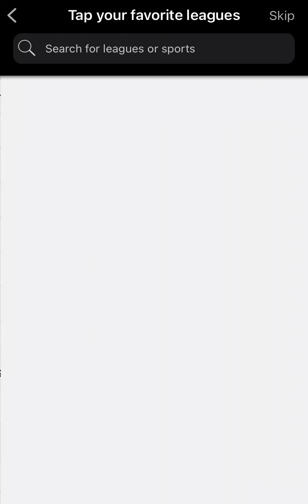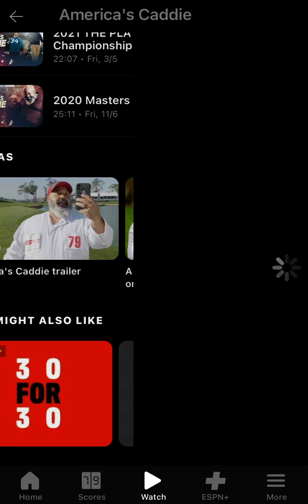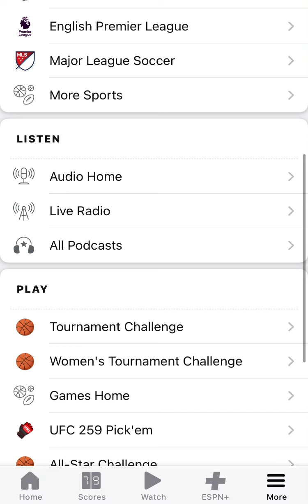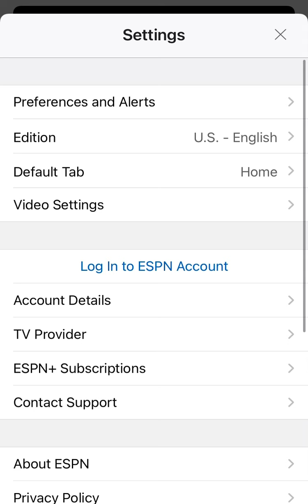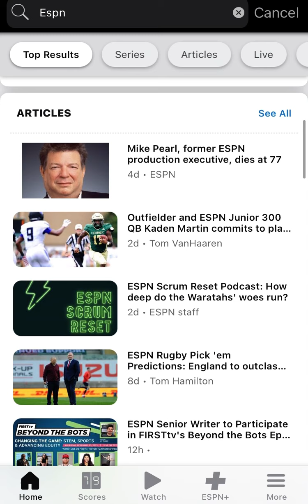ESPN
Description:
Watch thousands of live events and shows from the ESPN networks plus get scores, on-demand news, highlights, and expert analysis.

Stream exclusive live sports and ESPN+ Originals without cable--all in HD.

Sign up for ESPN+ and get access to the streaming service that delivers live sports from the best leagues in the world plus premium articles and fantasy tools. Get live events from the UFC, MLS, NHL, international soccer, college sports, and more. Enjoy the complete 30 for 30 library and exclusive ESPN+ Original shows from the biggest names in sports including Peyton Manning, Dana White, Kevin Durant, Alex Morgan, and more all inside the ESPN app.

Highlights and scores from what you care about. From news about your favorite sports or team playing right now, the home tab has you covered. Fast access to scores for your favorite teams and leagues and the top games of the day in the scores tab.

ESPN, ESPN2, ESPN3, ESPNU, SECN, and more are all available to stream live in the ESPN App. Access to live video is determined by your TV provider and package and, in some instances, your Internet service provider.

Due to contractual limitations with certain content, especially play-by-play broadcasts, there are times when the schedule that's on-air won't match the schedule that's online. If you have specific schedule questions, please contact the station directly by visiting their website.

ESPN+ Subscription Terms

-You will automatically be billed for the full amount of your subscription every 30 days if you purchase a monthly subscription, or every 365 days if you purchase an annual subscription.

Your account will be automatically charged for renewal, at the above purchase price, within 24-hours prior to the end of the current period. If you cancel prior to such 24 hour period, you will not be charged for the following applicable subscription period.

-Your subscription may be managed, and you can turn off auto-renewal, by going to your iTunes account settings after purchase.

-No refunds for the current subscription period are granted. Cancellations of the current subscription take effect at the conclusion of the current subscription period.

Before you download this app, please consider that it includes advertising, some of which may be targeted to your interests. You may choose to control targeted advertising within mobile applications by using your mobile device settings (for example, by re-setting your device's advertising identifier and/or opting out of interest based ads).

Please note: This app features Nielsen's proprietary measurement software which will allow you to contribute to market research, like Nielsen's TV Ratings. for more information. You may also visit Settings in the app to opt out of Nielsen measurement.

Information
Seller
ESPN Inc.

Size
132.8 MB

Category
Sports
Compatibility
iPhone
Requires iOS 13.0 or later.
iPad
Requires iPadOS 13.0 or later.
iPod touch
Apple TV
Requires tvOS 13.0 or later.

Languages
English, Dutch, Portuguese, Spanish

Age Rating
4+
Copyright

Price
Free

In-App Purchases
ESPN+ Monthly
$5.99
ESPN+ Monthly
$5.99
UFC PPV 259
$69.99
ESPN+ Monthly
$5.99
ESPN+ Monthly
$5.99
ESPN+ Monthly
$5.99
ESPN+ Yearly
$59.99
ESPN+ Yearly
$59.99
UFC PPV 257
$69.99
UFC PPV 251
$64.99